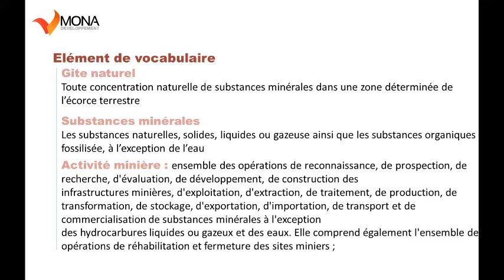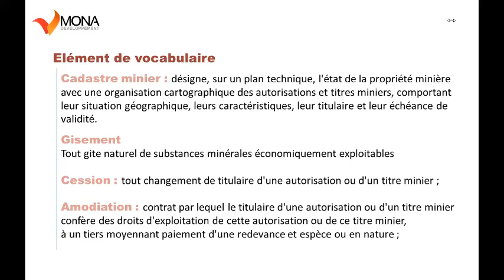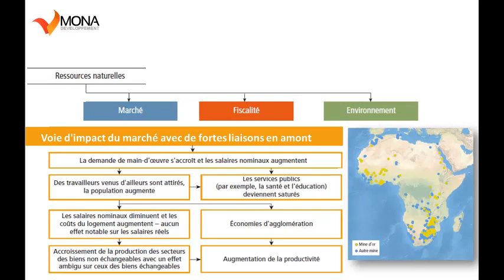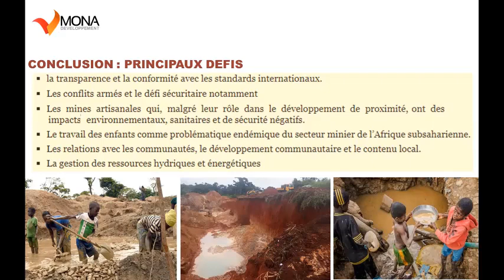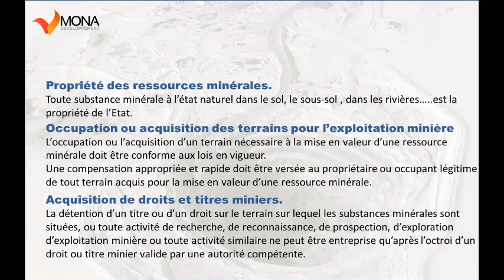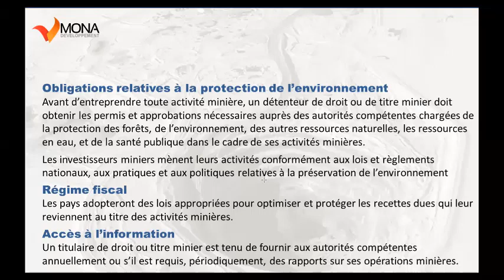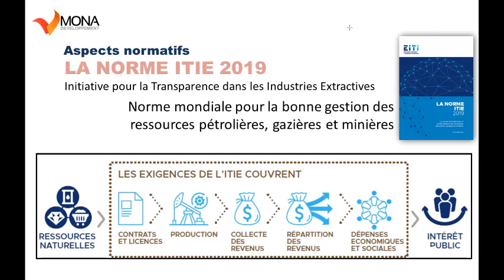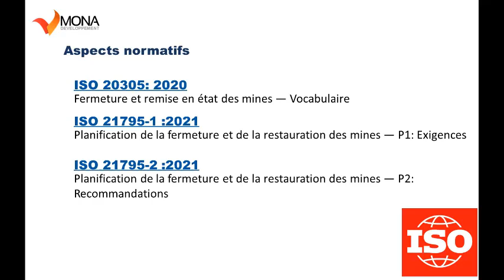Formation en Exploitation des Mines et Carrières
Formation certifiante : Exploitation des Mines et Carrières
• •• Durée : 33 heures
• •• Dates : les samedis et dimanches
• •• Prix : 600 dhs (39 000 CFA ou l’équivalent de 62 dollars US)